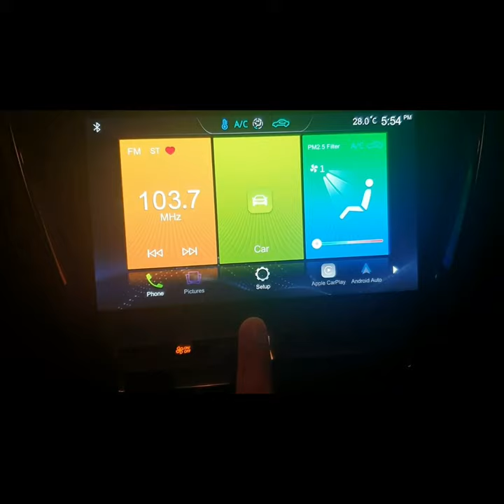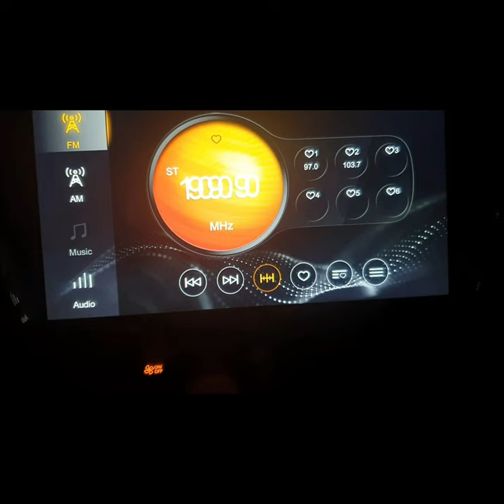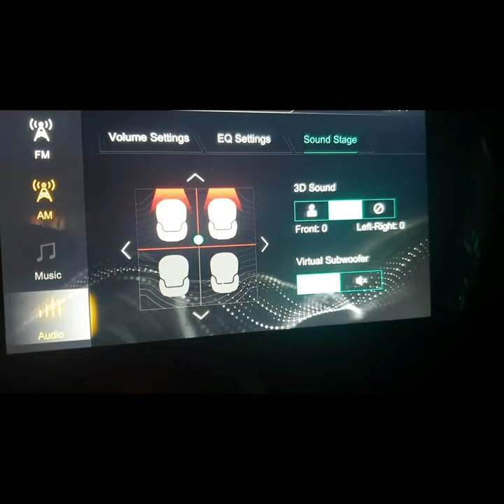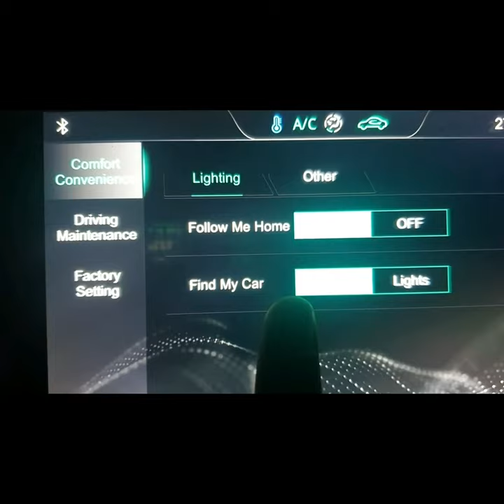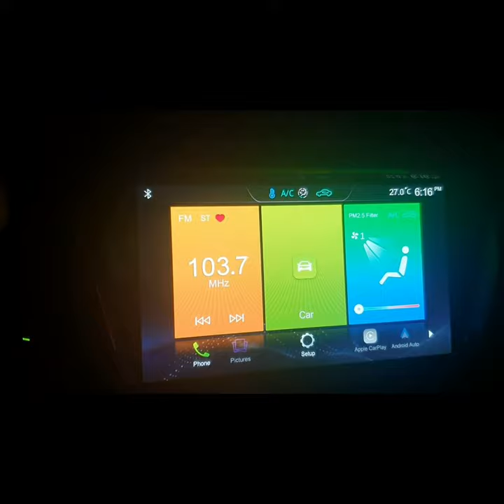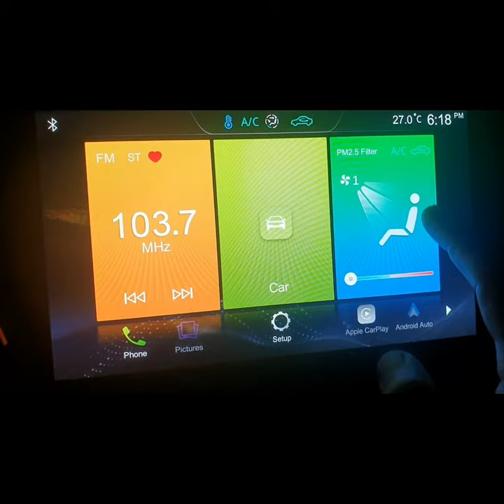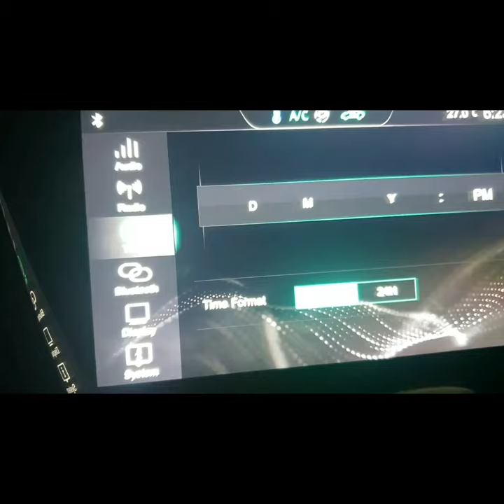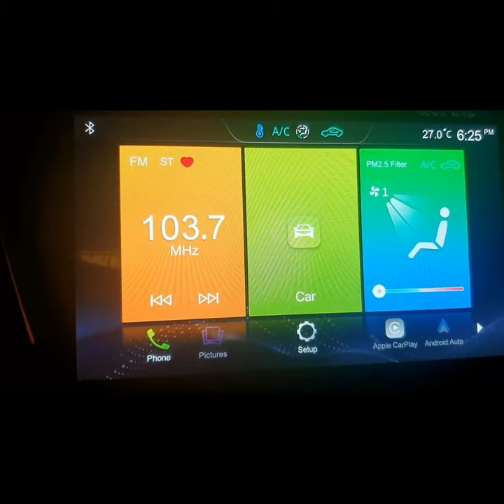MG INFOTAINMENT REVIEW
In this video we are going an in-depth review about the infotainment of the MG5 style.

MG5 Style Variant| MORRIS GARAGE